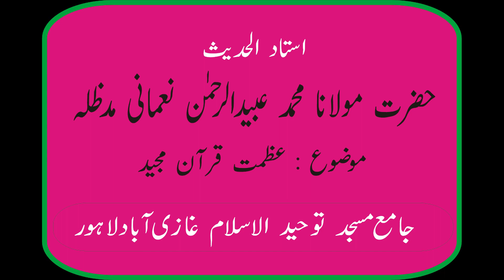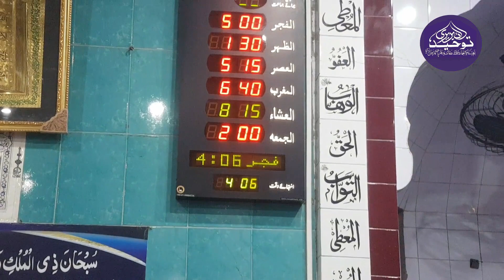Quran PAK ki Azmat By Maulana Ubaid Rehman (Part 1)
قران مجید کی عظمت
مولانا عبید الرحمن

جامع مسجد توحید الاسلام غازی آباد لاہور